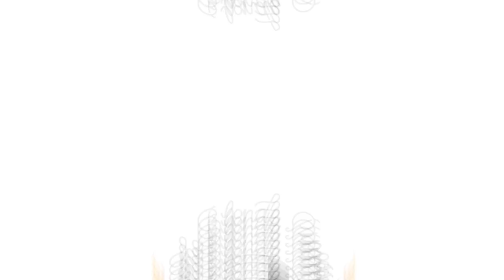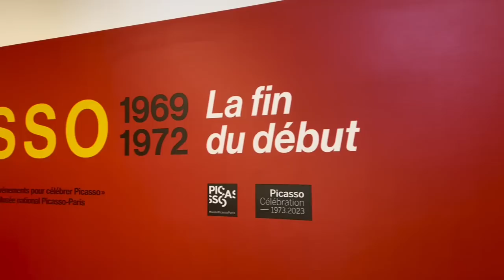INCIDENTE SULLE GOLE DEL VERDON | viaggio in moto finito male in sella alla Triumph Tiger Sport 660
Bikerzzz! Durante il mio bellissimo viaggio in moto in sella ad una Triumph Tiger Sport 660, alla scoperta della Costa Azzurra, ho fatto un incidente proprio sulle Gole del Verdon.
Ve lo racconto in questo video, in cui vi parlo anche delle mie impressioni sulla moto che ho guidato e dei bellissimi luoghi che ho visitato.
Sono cose che possono succedere a tutti ma, mi raccomando bikers ... Viaggiate sempre con le protezioni che la vita è una sola! ❤️

✅ Ringrazio gli amici di Triumph Italia per averci dato in dotazione una Tiger Sport 660 e una Trident 660
👉 Riprese realizzate con Go pro 7 e iPhone 13 Pro